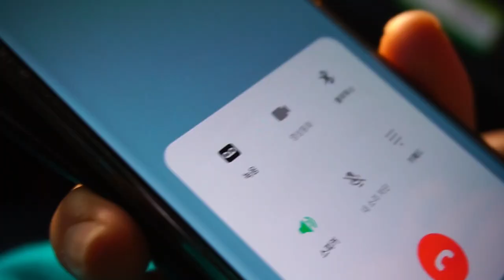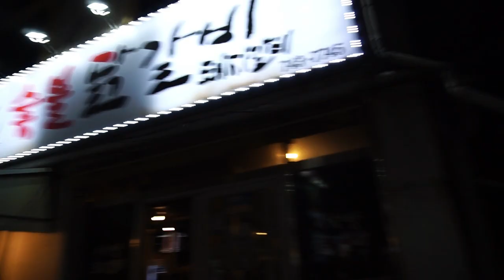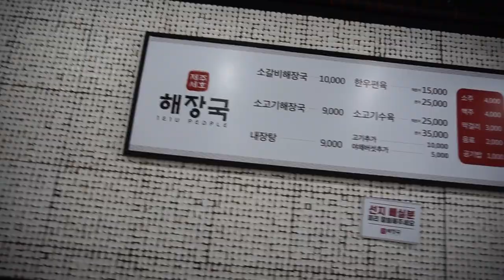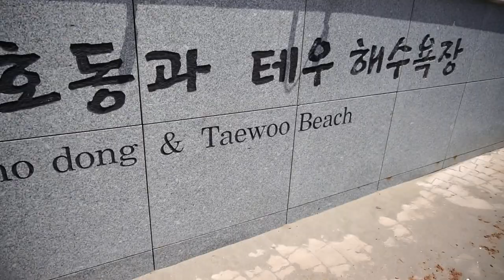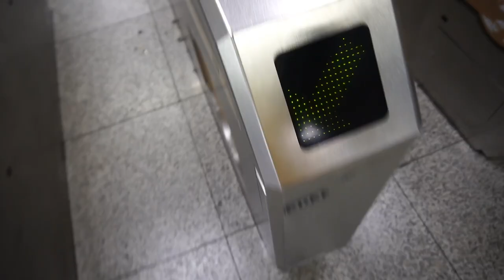#2 제주도에서 당신이 못먹어 봤을지도 모를 음식 나는 먹어봤음다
제주도에서 당신이 못먹어  봤을지도 모를 음식  나는 먹어봤음다
제주도 여행 2일차 멀리 여행갈수 없죠 요즘
해외에 나가서 이국적인 멋과 맛을 보고 싶기는 한데
그럴수 없으니
해외만큼 아름다운 풍경과 휴향지 분위기 물씬나는
자랑스런 대한민국 제주도에 다녀왔습니다.
첫날은 회를 먹고 찐하게 먹방을했고
두째날은 주변 지인들 가게를 돌며 식객이 되었음다
서울에서 혹은 육지에서 는 드셔봤을 음식 다들 드셨지요 ㅋㅋ
숯불닭갈비~ 소갈비뼈해장국~ 소고기 편육 (요건 첨 먹어봤어요 저는)
맛있는 맛집 여행하고 왔음다
다들 제주도가서 맛있는 음식들 드시고 좋은 추억만들고 오세요
혼저옵서예~~ ^^